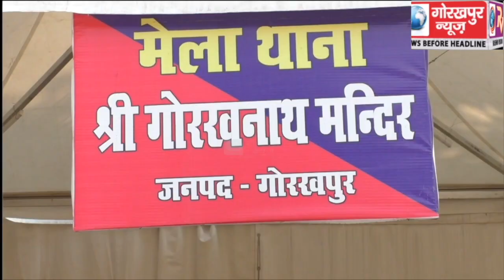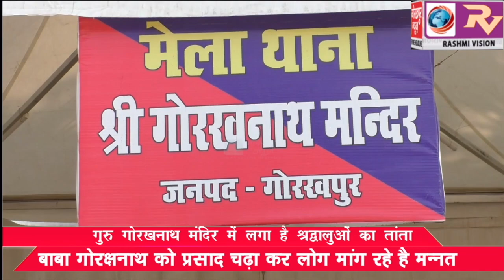गुरु गोरखनाथ मंदिर में लगा है श्रद्धालुओं का ताॅंता, बाबा गोरक्षनाथ को प्रसाद चढ़ा कर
गुरु गोरखनाथ मंदिर में लगा है श्रद्धालुओं का ताॅंता, बाबा गोरक्षनाथ को प्रसाद चढ़ा कर लोग मांग रहे है मन्नत।